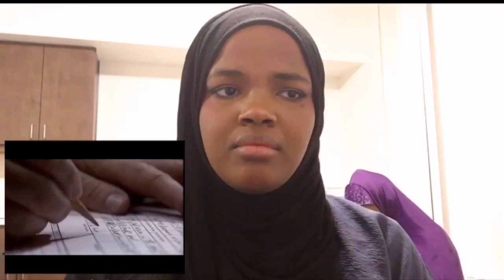Reaction to TERMINATOR (1984) Sarah x Reese💕 (3/4)